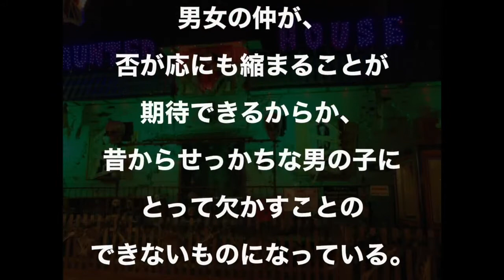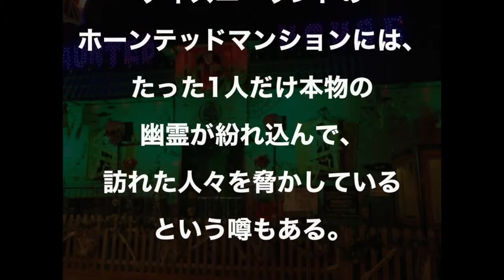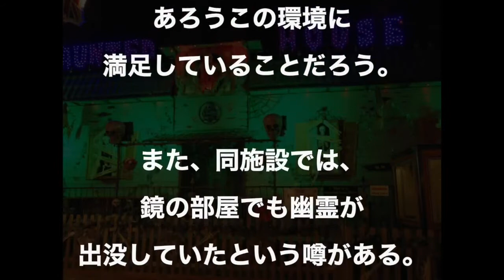【都市伝説】本物のお化け屋敷！？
お化け屋敷（おばけやしき）は、お化けの出そうな状況を作り出して客に恐怖心を煽るために作られた日本の娯楽施設のことだ。